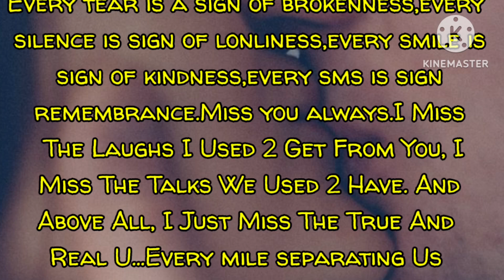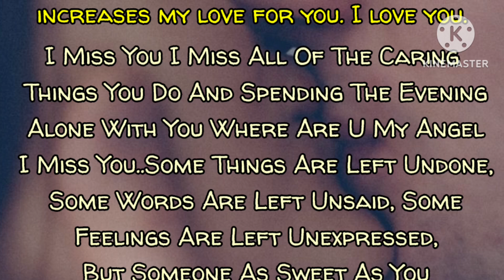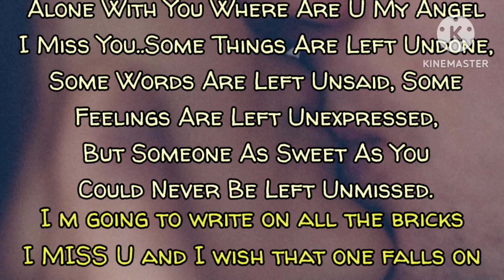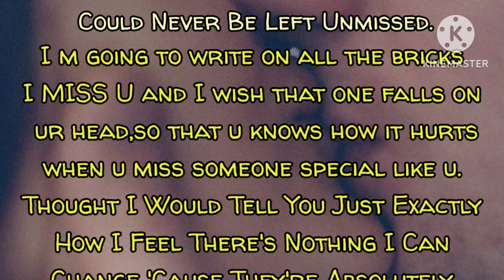Every Tear Reason Of Brokenness, Sad Romantic Poem, Fazza Poems, English Poems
English Poems
Fazza love poem
New romantic poetry